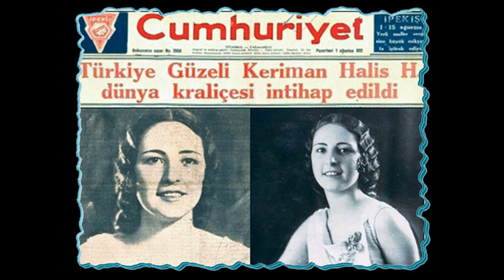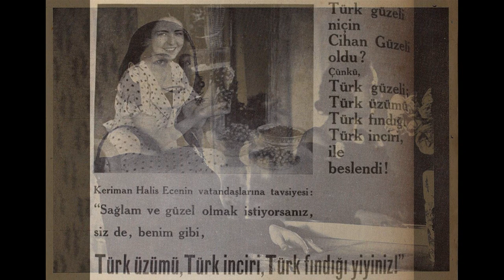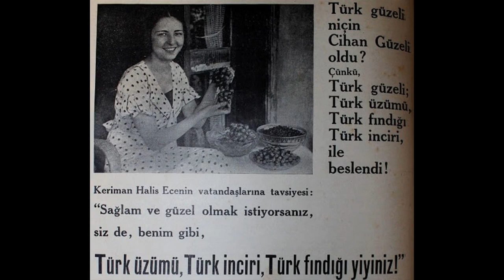Türkiye'nin ilk dünya güzeli, Keriman Halis Ece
İffetin, kahkahayla ölçüldüğü şu günlerde Keriman Halis’i anmak…
Keriman Halis Ece, Türk piyanist, model ve Türkiye'nin ilk dünya güzeli. Cumhuriyet gazetesinin düzenlediği Türkiye Güzellik Kraliçesi Yarışması olan ve Miss Turkey olarak bilinen organizasyonun 1932 yılındaki birincisi seçilmiştir.
Yeğenleri arasında ünlü isimler bulunan model, ilk evliliğini Dr. Orhan Sanus ile yaptı. Bu evliliğinden ilk oğlu Sezai Biltin Sanus, daha sonra da kızı Ece Sanus dünyaya geldi. İkinci evliğini ise ünlü tüccarlardan Hasip Tamer Bey'le yaptı ve Cenk Tamer adında bir erkek çocuğu oldu. Keriman Halis çok iyi piyano çalabiliyordu. Yanı sıra oldukça iyi yemek yapan ve dikiş diken Ece, Fransızcayı anadili gibi bilirdi. Hem Çerkez Adige hem de Çerkez Ubıh kanı taşıyan Kafkas kökenli Ece, baba tarafından, Bıjnav (Bıjnou olarak da bilinen) sülalesine mensuptur. Meşhur Ece Ajandası da, adını Keriman Halis'in soyadından alır. Şirketin hayatını kaybeden sahibi Murtaza Sadık Kağıtçı, ''Ece'' soyadının verilişinden etkilenerek şirkete bu adı vermiştir.
Keriman, dünya güzel seçildikten hemen sonra ona Ece soyadını takan Atatürk, 3 Ağustos günü yaptığı açıklamada şöyle diyordu:“Türk milleti bu güzel çocuğunu şüphesiz samimiyetle tebrik eder. Doğal güzelliğinizi bilimsel yöntemlerle korumasını bilin. Ama asıl yüksek kültürde dünya birincisi olmaya çalışın”
Keriman’ın Türkiye’ye dönüşü de tam bir olay olmuştu. Sirkeci Garı’nda binlerce kişi tarafından gerçek bir kraliçe gibi karşılanmış, üç gün içinde 30 bin tebrik telgrafı almıştı. Yerli ve yabancı dergiler adeta onu kapaklarına taşımak için yarışıyorlardı.